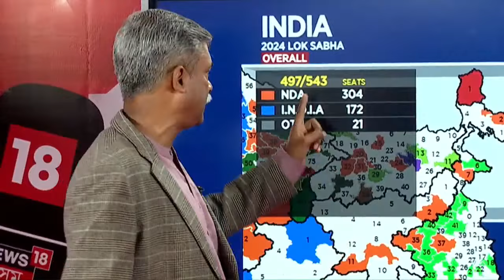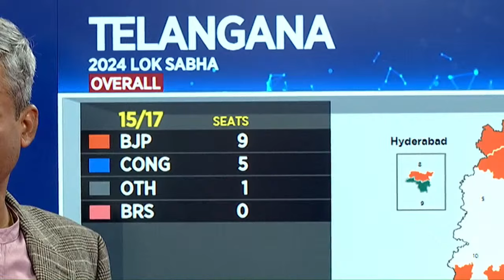EVM খোলাৰ পাচতে এইয়া কি হ'ল চাওক প্ৰতি মুহূৰ্তৰ আপডেট লাইভ N18L N18ER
EVM খোলাৰ পাচতে এইয়া কি হ'ল   চাওক প্ৰতি মুহূৰ্তৰ আপডেট লাইভ   N18V